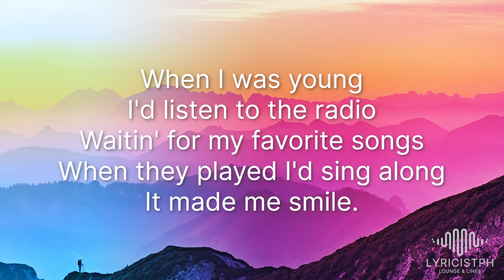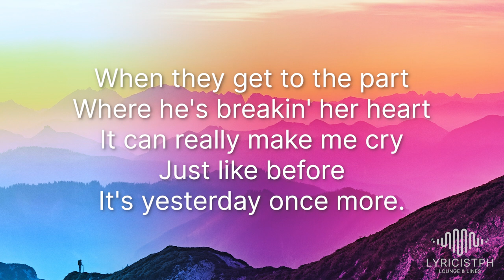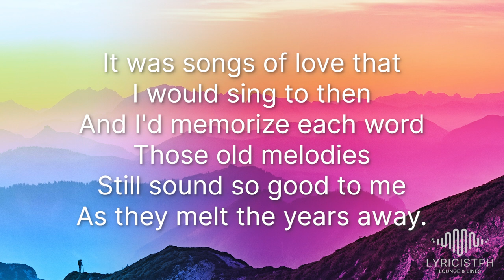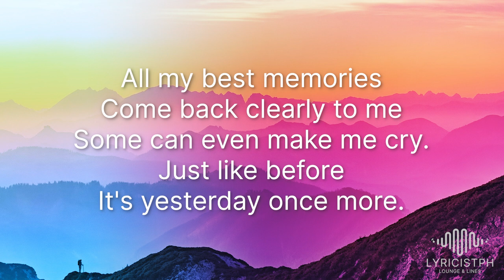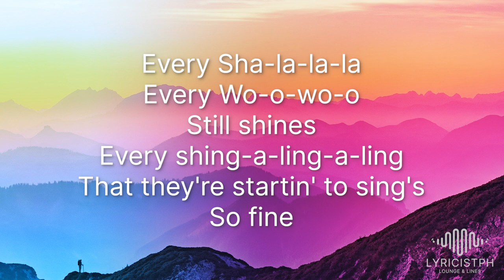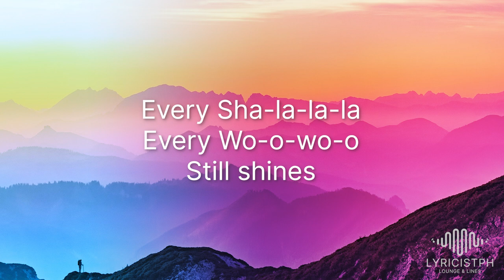Yesterday Once More (Lyrics) - Carpenters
🎙️ Videoke/Karaoke No:  2649

Lyrics video for "Yesterday Once More" by  Carpenters